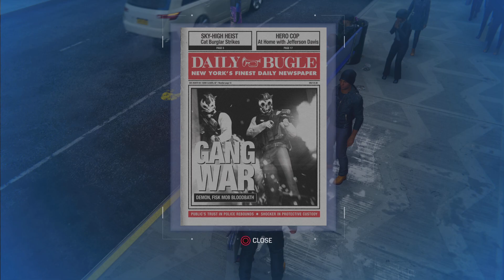Marvel's Spider-Man Remastered #18 Howards Pigeons